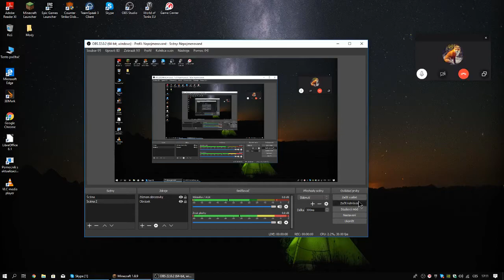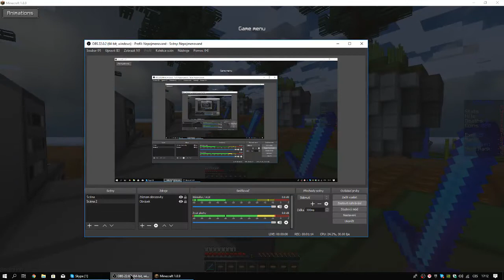Minecraft kitbattle na FlexGames w/Ryusky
resource peck: Eum3Edit